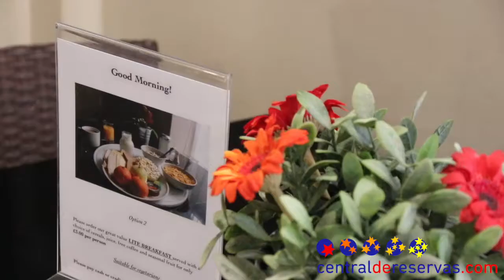Huttons Hotel, Londres